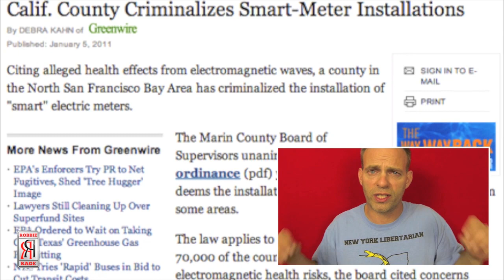Smart Meters are spying on your home | The Robbie Rage Show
Robbie Rage tears apart the controversy over smart meters and the growing surveillance state.  Encouraging Americans to remember their fourth amendment rights and join the fight against this issue.  Also discussing the adverse health effects of smart meters, the many lawsuits against electric companies who install them without homeowner consent, and raising monthly costs.